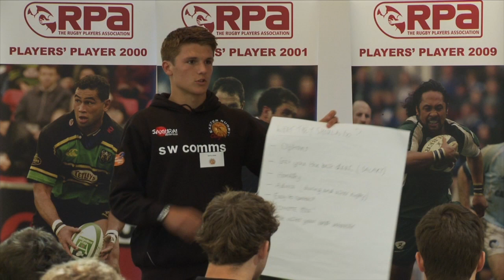Tom Maynard Trust HD 720p Video Sharing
Former England cricketer Matthew Maynard talks about the Tom Maynard Trust which was established in memory of his son Tom. The Tom Maynard Trust has committed to sponsor the RPA (Rugby Players' Association) Academy Induction Day for the next three years.